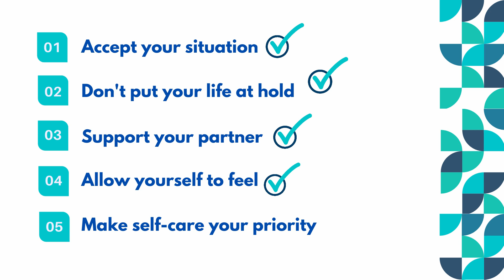How Infertility Treatment Affects Your Day to Day Activities and Relationship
Struggling with infertility in a relationship can be emotionally overwhelming and psychologically challenging. In this insightful video, we delve into the deep-rooted problems that couples facing infertility often encounter. From the frustration of unsuccessful attempts to the strain it places on communication and intimacy, we explore the multifaceted psychological aspects of this journey.

Infertility can lead to feelings of inadequacy, guilt, and even resentment. Our expert analysis sheds light on how these emotions can impact the mental well-being of individuals and the dynamics of a partnership. We also offer practical advice on coping strategies and seeking professional support, emphasizing the importance of open dialogue and mutual understanding.

Join us in this essential discussion as we navigate the intricate intersection of infertility, relationship challenges, and psychology. If you or someone you know is grappling with infertility, this video aims to provide valuable insights and encouragement. Don't miss out on learning how to navigate these difficulties while strengthening your bond with your partner.

Remember, the journey through infertility treatment is a process that takes time. Patience and perseverance are crucial as you navigate the emotional challenges. By fostering resilience and maintaining open lines of communication, you and your partner can grow stronger together on this path.

Video Courtesy:  @DrIndranilSaha